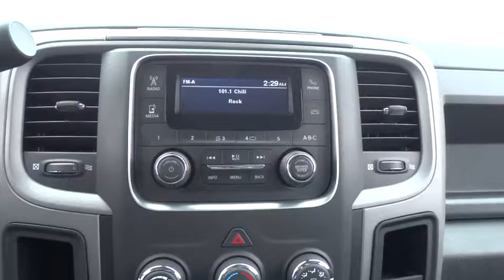2017 Ram 2500 Lansing, Matteson, Chicagoland, Northwest Indiana, Tinley Park, IL D170627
2017 Ram 2500

2017 Ram 2500 Tradesman Bright White V8brbr$6,823 off MSRP!brbr Price excludes tax, title, license, doc fee and dealer installed accessories. Price includes: $1,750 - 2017 MW Retail Consumer Cash 51CH1. Exp. 04/03/2017, $1,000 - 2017 Bonus Cash MWCHA. Exp. 04/03/2017, $1,500 - RAM Truck Engine Bonus Cash 41CG8. Exp. 04/03/2017